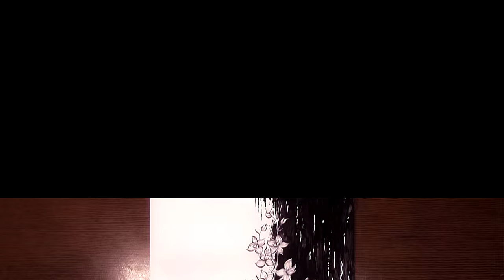Wildflowers | Graphic Art | Pen & Ink, Black Watercolor | IOTN - Speed Painting